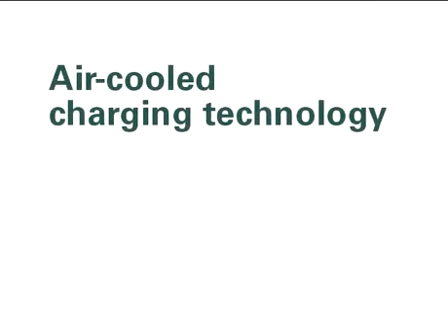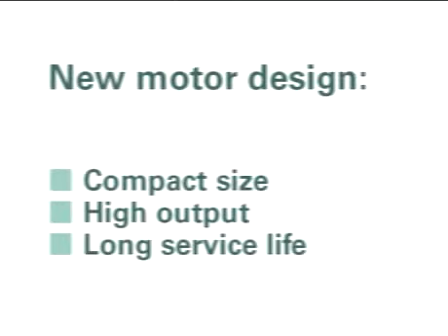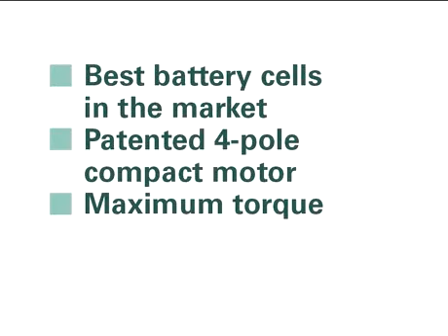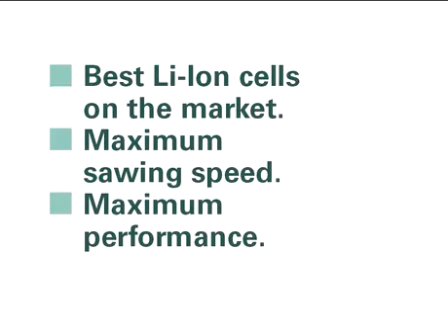Metabo L LT LTX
Metabo video giving an insight into their Li range.  Wide selection of Metabo products are available at toolstop.co.uk